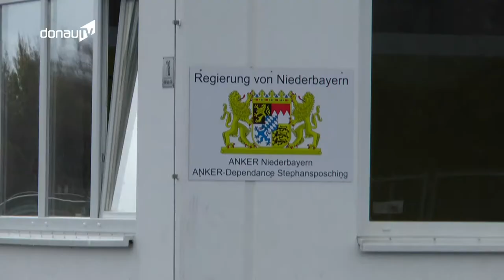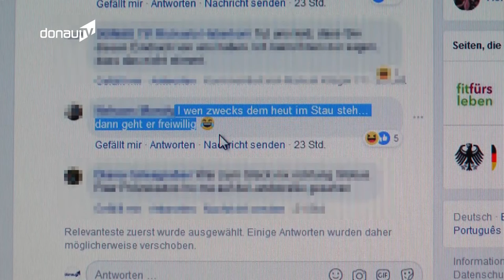Bilanz zum Großeinsatz in der Außenstelle des Ankerzentrums in Stephansposching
Die Aufregung am Mittwoch war groß. Hunderte Polizisten - unterstützt von Sondereinsatzkräften – haben sich gegen Mittag zuerst in Plattling versammelt, um dann die Außenstelle des Deggendorfer Ankerzentrums in Stephansposching zu durchsuchen. Geplant war, einen Asylbewerber abzuschieben. Wir haben den spektakulären Einsatztag und die erzielten Ergebnisse zusammen mit der Polizei noch einmal Revue passieren lassen.